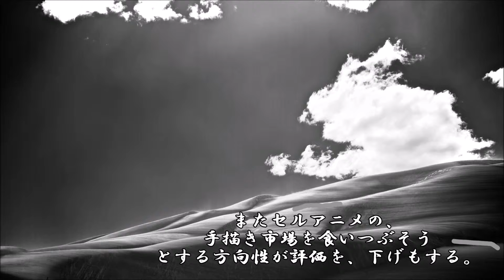ショートサーキット出張版読み上げ動画742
アメリカと言う国は侵略によって出来た国だ、それは正しいか。
微妙な違いは有るのではないか。ベトナム戦争は勝てなかった。

素材著作
風景